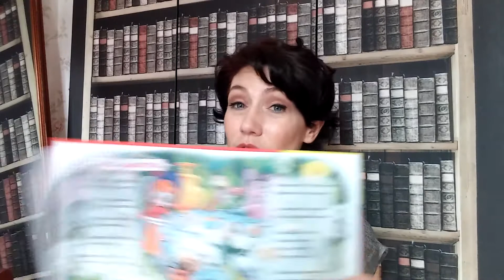Un russo ti sembra feroce? Scopri il perche.№ 4.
Il modo terribile che usano i russi per educare i propri figli.